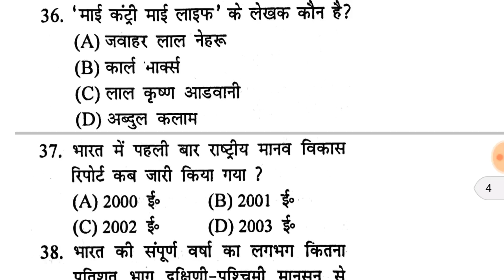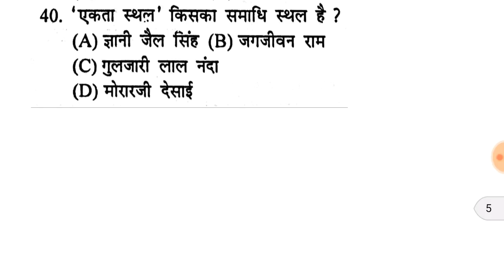Gk practice //Science, geography, polity, Imp mcq questions answer for Raj police, railway, bssc